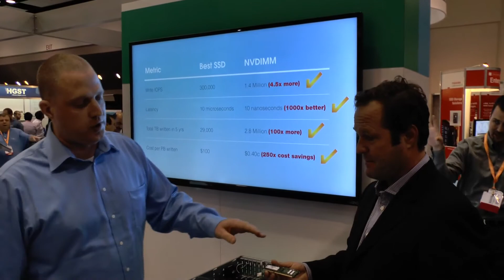Flash Memory Summit 2013 - Viking demos new DDR3 NVDIMM technology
Viking Technology's Adrian Proctor tells us about its new DDR3 NVDIMM technology and Arx-Cis-NV